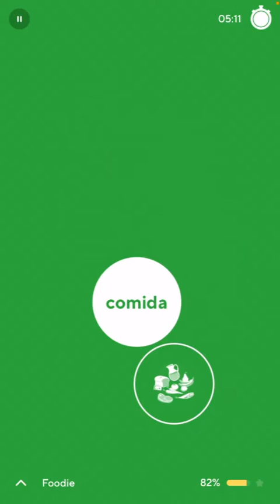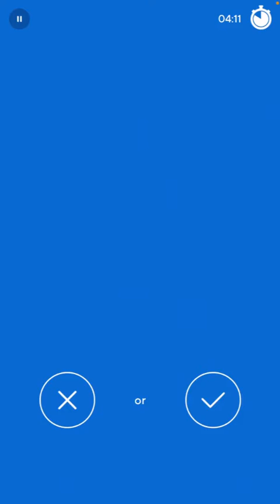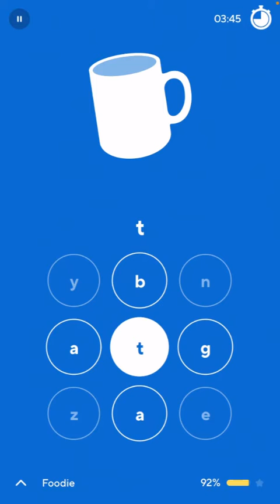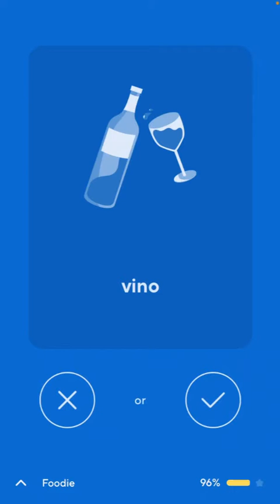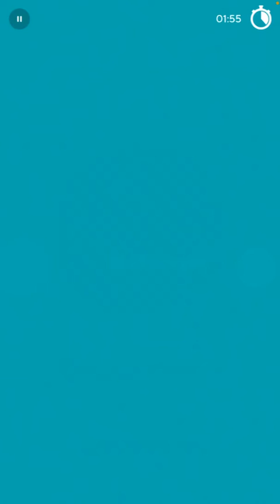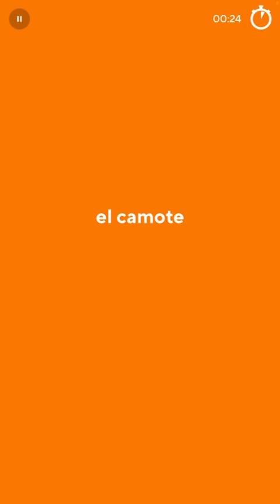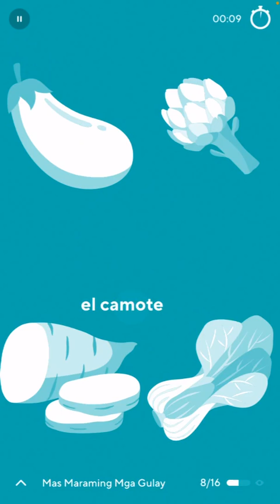2021-12-06 DROPS SPANISH 🇲🇽🩸💦 daily routine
01:13 This is what happens when I doubt myself. ( `ε´ )
02:34 Man... Is that my breathing? That whistling sound? Do I really breathe that way? T_T
03:26 I looked it up later on, and "sibuyas na mura" is "leek" in English.
06:06 Having problems with that /x/ turning into a /χ/ sound again